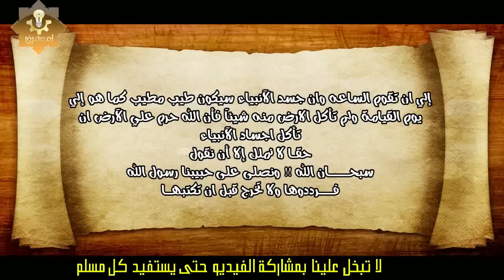لن تصدق ماذا وجدوا داخل قبر النبي ﷺ معجزه كبيرة هزت الكون سبحان الله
vo | محمد سامي :: مونتاج | محمد عبد الحكيم
ديك بيقول الله واكبر سبحان الله